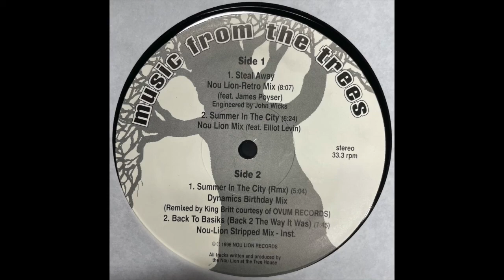Music From The Trees - Summer In The City (Nou Lion Mix) [1996]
Nou Lion Recordings ‎– NL001

(1996)